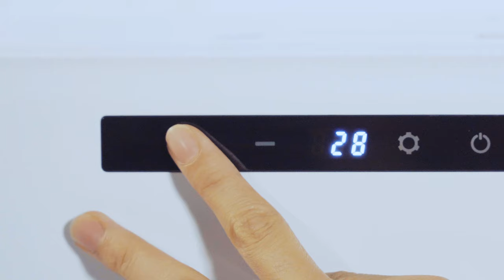Alpicool BCD35 Home/Car Refrigerator (Multiple glass door)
Are you interested in mini refrigerators? Take a look at alpicool BCD35 home/car mini refrigerator —— a freestanding one with fancy glass door design.